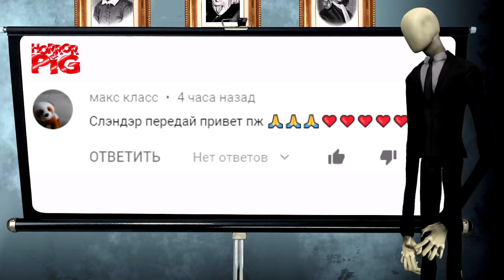Нашли секретную комнату злой бабки Гренни Все серии Страшилки Мультики